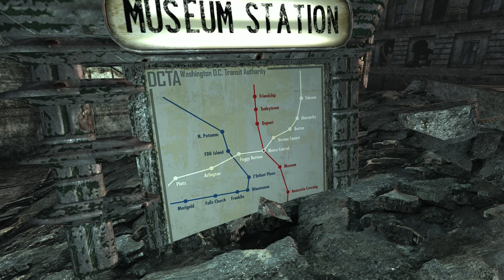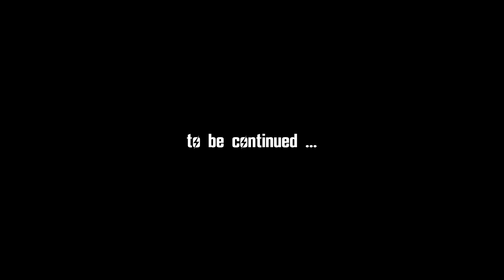Fallout 3 (TTW / Ch.3) #19 : Need More Ammo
Let's play of Fallout 3 (Tale of Two Wastelands)

Mods used in this playthrough:
A World of Pain FO3 (Lore Friendly) | v2.07
Advanced Recon HD Icons | v1.0
Advanced Recon Thermal Nightvision | v4.12
Atmospheric Lighting Tweaks (FNV and TTW) | v1.2.0
BLEED TTW | v1.87
Climate Control NVSE | v1.0
Consistent Pip-Man Icons | v4.4
Cursor Unilaterally Matched (NVSE) | v1.0
Darnified UI
Delay DLC Redux | v1.5
Desert Natural Weathers - NV - TTW | v6.0
DXVK - Vulkan for New Vegas | v2.0
DYNAVISION 3 - Total Visual Enhancement | v2.01
Easy Unlocking and Easy Hacking | v1.0
FO3 HUD - Cleaned and Remastered | v1.0.1f
MoonlightNVSE | v1.5
No PipBoy in Power Armor | v4.03
NVTF - New Vegas Tick Fix | v9.9.7
Pip-Boy Light Flicker Fix - NVSE | v1.1
Pip-Boy Shading Fix NVSE | v1.0a
Power Armor Visual Enhancement (PAVE) | v2.0
"Press X To Close Menu" Hotkey | v1.03
ROOG TTW | vBoredBored
ShowOff NVSE Plugin | v1.46-b
TTW No Faction Armors | v1.0
TTW The Regulators | v1.6
UHD Fonts for Darnified UI | v1.11
WAP Laser RCW | v1